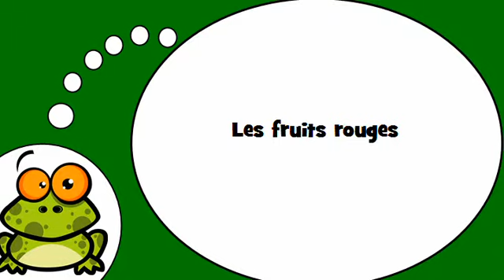Фрукты и ягоды